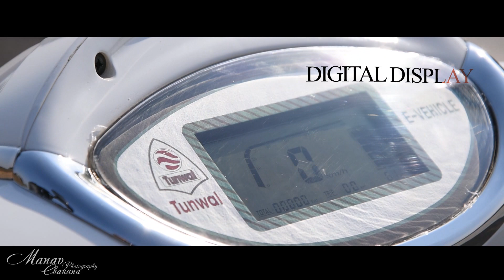TUNWAL STORM ZX (E-VEHICLE)